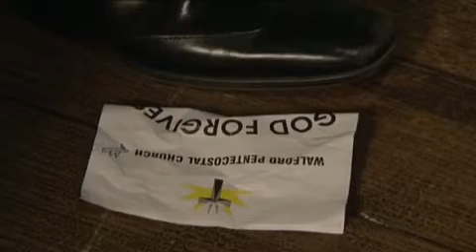Lucas Johnson - The Horror Show (Classic Horror) Episode 1